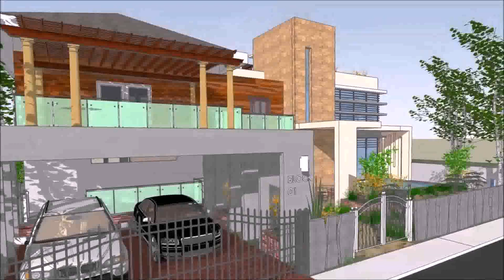Modern Zen House Design With Floor Plan Philippines - DaddyGif.com (see description)